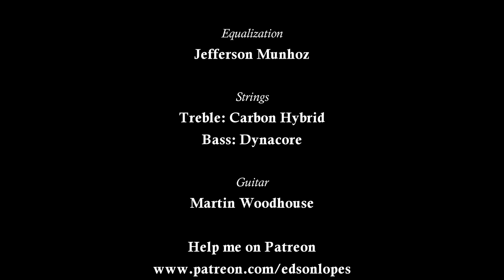Edson Lopes plays Só... (Waltz) by Silvestre Fonseca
"Só..."
Em pleno confinamento pela pandemia. A introdução é a solidão arrebatadora... tonal mas não conclusiva, até que... a esperança e alegria de viver se sobrepõe através  de uma melodia que eu diria... dançável com a alma! Ou não fosse a fórmula arredondada do compasso ternário. Obrigado Edson Lopes... sinto-me verdadeiramente acompanhado com esta bela performance. Entendo esta generosidade interpretativa como um abraço e isso... lembra-me que somos anjos de uma asa só... apenas voamos abraçados.

Silvestre Fonseca

Edition:
Edson Lopes

Level:
Intermediary

Guitar:
Martin Woodhouse, 2010 (England)
Model: Torres

Strings:
D'Addario Classical Strings